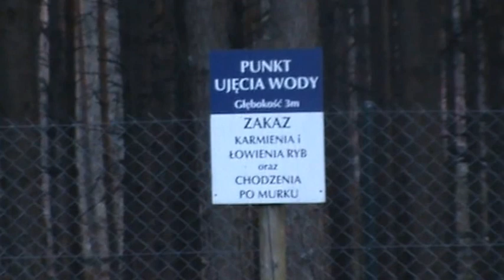Kaszuby-Gołubie,Ośrodek Profilaktyki Zdrowotnej "U ZBÓJA" 2/3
Kaszuby-Gołubie,Ośrodek Profilaktyki Zdrowotnej "U ZBÓJA"